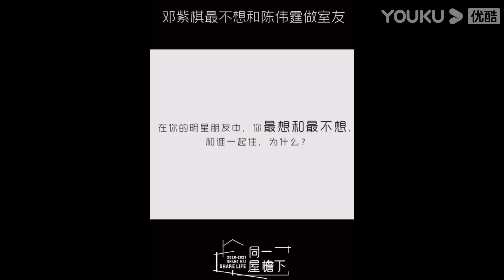预告：邓紫棋不想和陈伟霆做室友，李诞说网络词是垃圾知识，曾可妮一句话安利《同一屋檐下》| 同一屋檐下 第一季 | 邓紫棋/陈建斌/魏大勋/李诞/曾可妮/杨笠 | 优酷 YOUKU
【同一屋檐下 第一季】《同一屋檐下》以魔都上海为背景，以“共享生活”为切入口，聚焦当下社会中都市年轻人不同的生存状态和人生境遇。不同年龄、不同职业、不同性别的嘉宾，因为种种原因来到“同一屋檐下”。在这里，他们将遇到新的伙伴，接触到更多领域的事物，开启自己人生的新阶段。
嘉宾：邓紫棋/陈建斌/魏大勋/李诞/曾可妮/杨笠